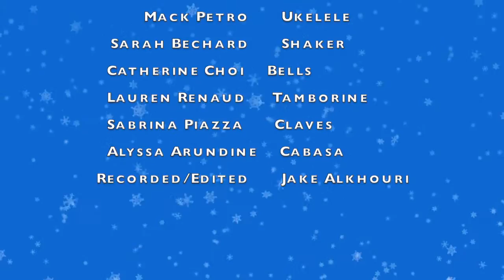CLASSROOM INSTRUMENTS - ST THOMAS OF VILLANOVA Newton's Law